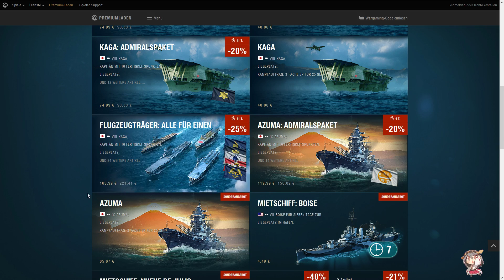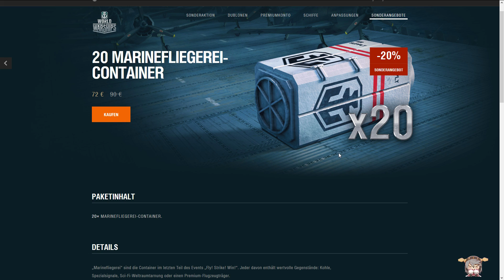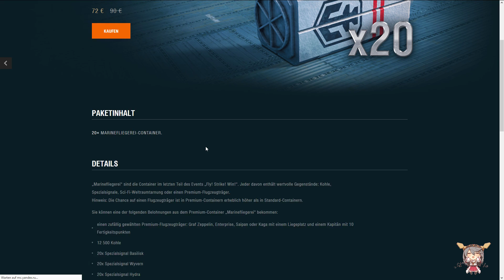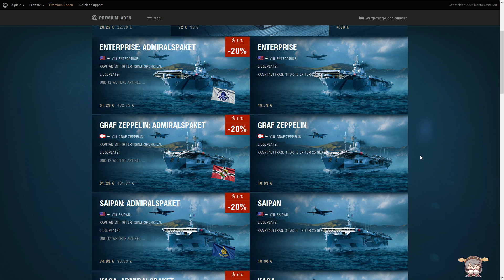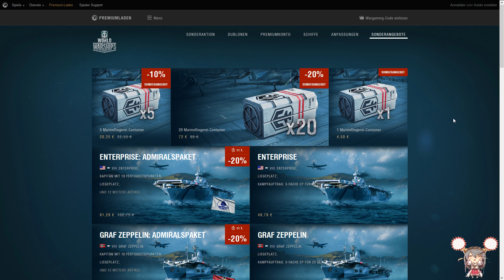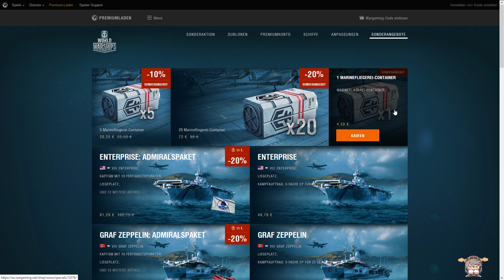World of Warships Meine meinung dazu Premium Container-Marinefliegerei im Shop German/Deutsch